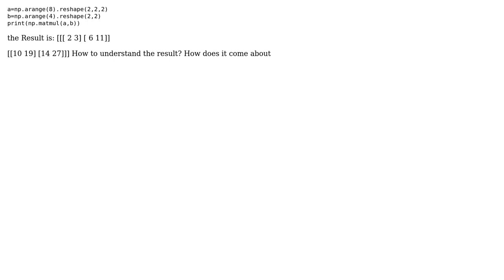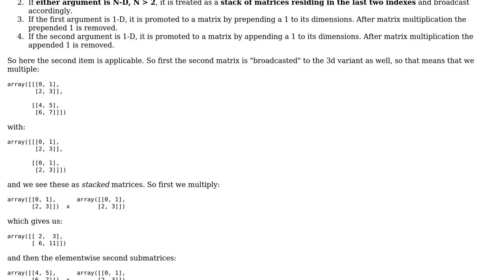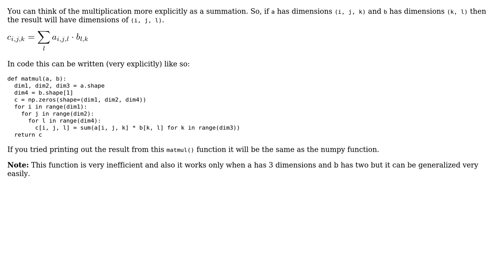How to understand the matmul function when matrix a is two-dimensional matrix and b is...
How to understand the matmul function when matrix a is two-dimensional matrix and b is three-dimaimensional matrix?

With thanks & praise to God, and with thanks to the many people who have made this project possible! | Content (except music & images) licensed under CC BY-SA | Music | Images & others | With thanks to user Willem Van Onsem user Silver user Helin and the Stack Exchange Network Trademarks are property of their respective owners. You are responsible for your own actions.